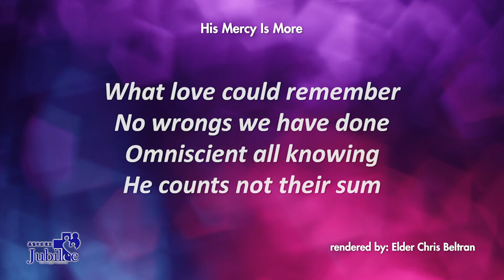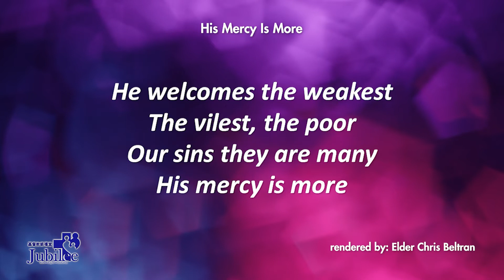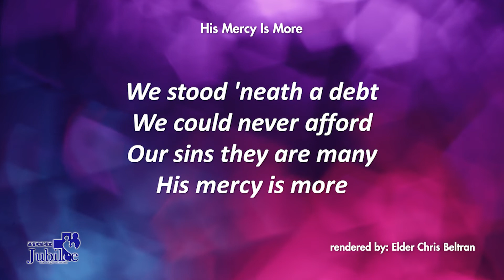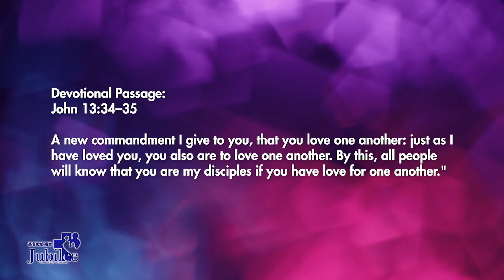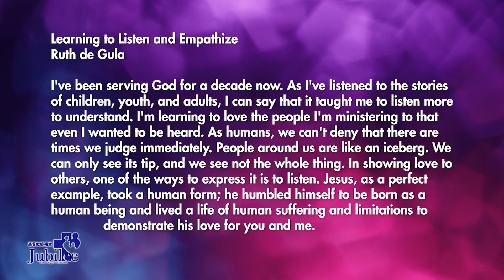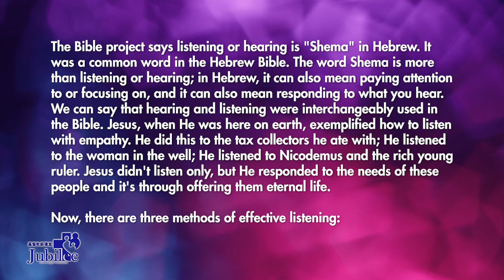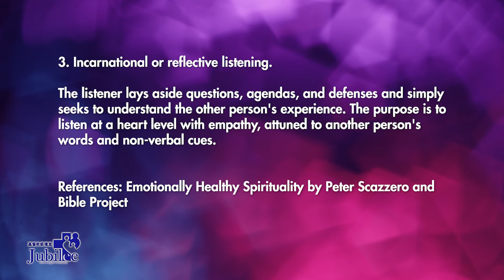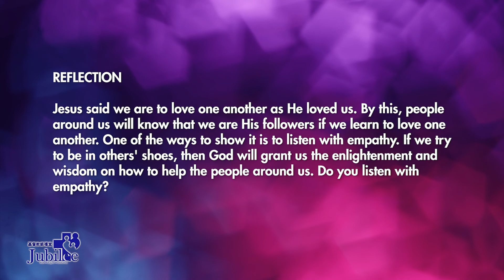Learning to Listen and Empathize | John 13:34-35